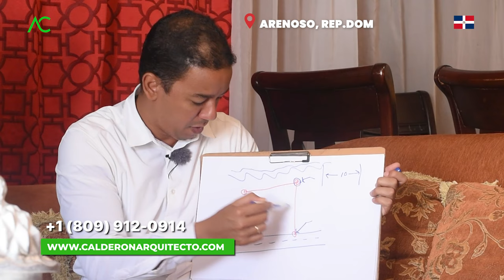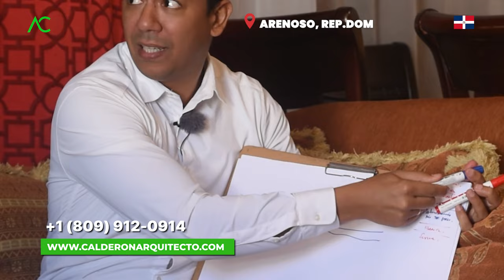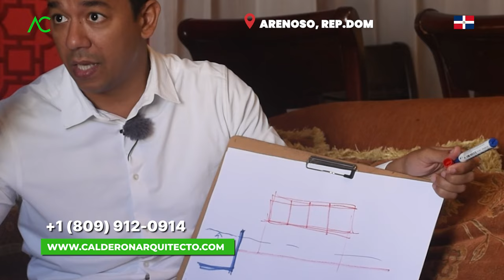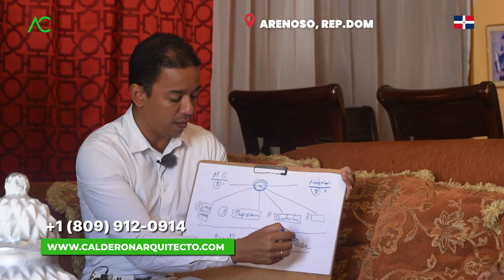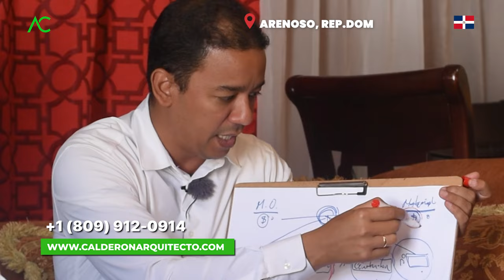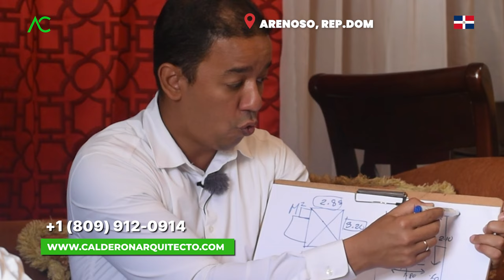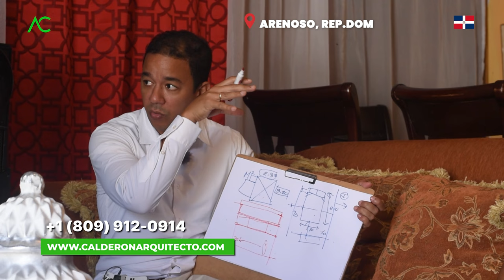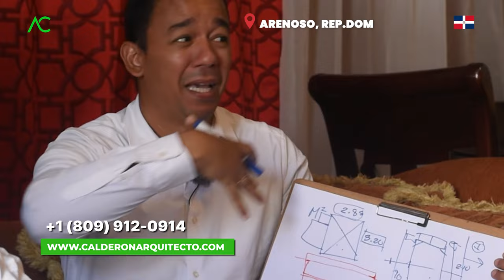🇩🇴 La casa FAMILIAR de mis SUEÑOS en Arenoso República Dominicana | Arquitecto Calderon